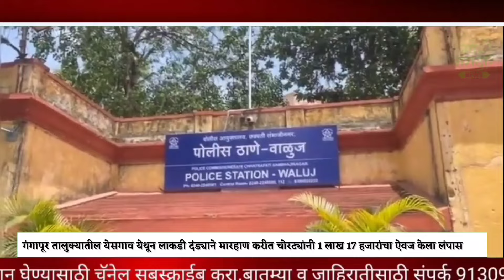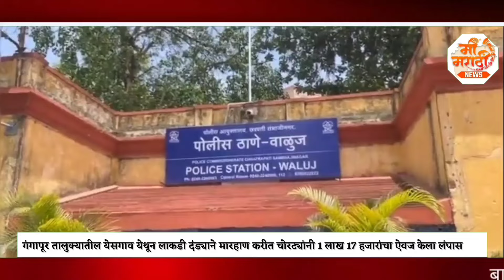Gangapur || येसगाव येथून लाकडी दंड्याने मारहाण करीत चोरट्यांनी 1 लाख 17 हजारांचा ऐवज केला लंपास